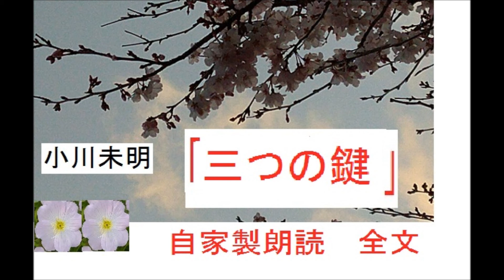【朗読,】,,「三つの鍵,」小川未明,作,※朗読イサナ※旧アナログ録音を補正しましたが、一部、音声不調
新,【朗読,】,１,「渋沢栄一,口述,筆記,　自伝,　雨夜譚,　(あまよ　がたり,）※解説,朗読イサナ※初回,スタート
【朗読,】,9,「山本周五郎,エッセイ,　暗がりの弁当,より,9,　ブドー酒・哲学・アイスクリーム」,作,山本周五郎,※解説,朗読イサナ
【朗読,】,８,「山本周五郎,エッセイ,　暗がりの弁当,より,８,好みの移り変わり」,作,山本周五郎,※解説,朗読イサナ
【朗読,】,７,「山本周五郎,エッセイ,　暗がりの弁当,より,７,笑われそうな話」,作,山本周五郎,※解説,朗読イサナ
【朗読,】,６,「山本周五郎,エッセイ,　暗がりの弁当,より,６,酒も食べ物も」,作,山本周五郎,※解説,朗読イサナ
【朗読,】,５,「山本周五郎,エッセイ,　暗がりの弁当,より,５,行水と自炊」,作,山本周五郎,※解説,朗読イサナ
【朗読,】,３,「山本周五郎,エッセイ,　暗がりの弁当,より,３」,作,山本周五郎,※解説,朗読イサナ

【朗読,】,２,「山本周五郎,エッセイ,　暗がりの弁当,より,２」,作,山本周五郎,※解説,朗読イサナ
新,【朗読,】,１,「山本周五郎,エッセイ,　暗がりの弁当,より,１」,作,山本周五郎,※解説,朗読イサナ※初回,スタート
新,朗読,１,「明和絵暦,」,作,山本周五郎,※解説,朗読イサナ※初回,スタート